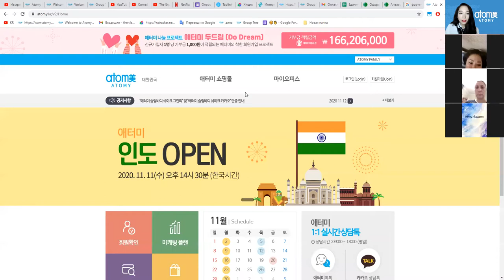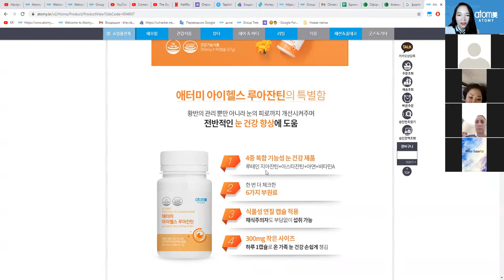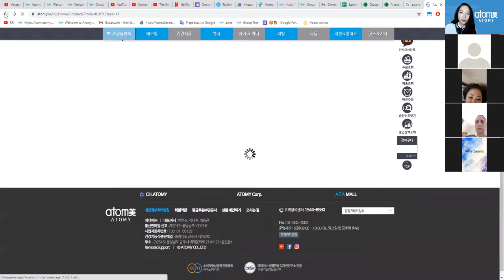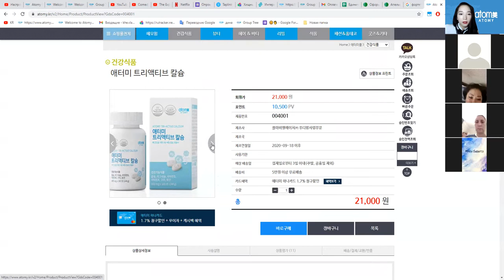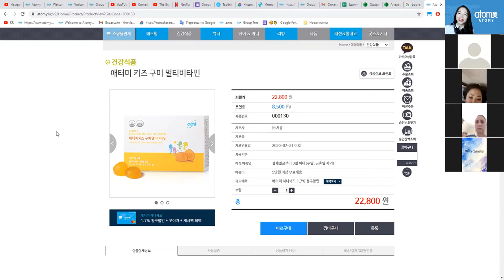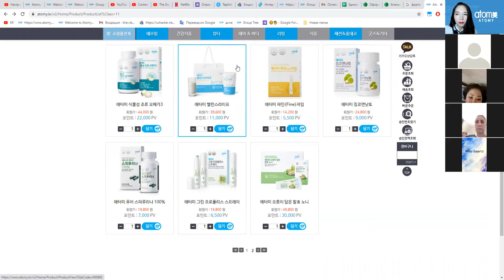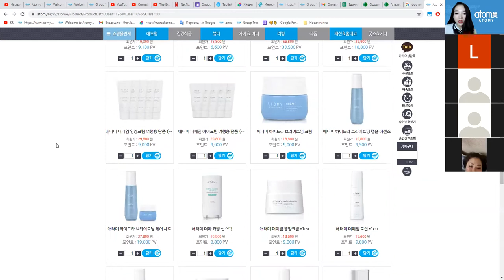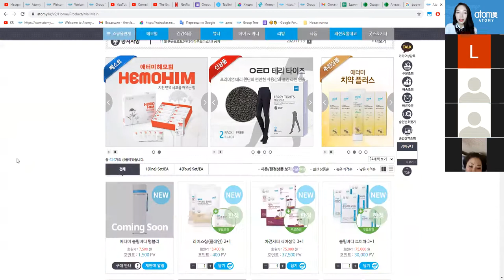Первые Шаги №13 - Продукция на корейском сайте